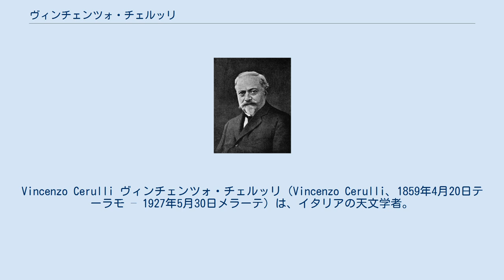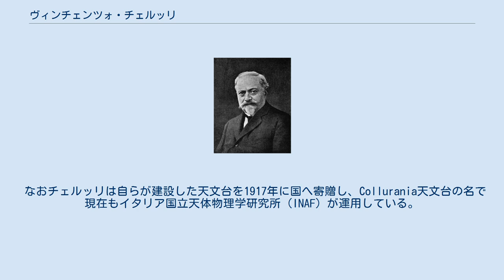ヴィンチェンツォ・チェルッリ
Vincenzo Cerulli ヴィンチェンツォ・チェルッリ（Vincenzo Cerulli、1859年4月20日テーラモ – 1927年5月30日メラーテ）は、イタリアの天文学者。
 テーラモの名門の家に生まれた。
テーラモで学んだ後、ローマ大学で物理学を学んだ。
エリア・ミロセヴィッチと共に星表を製作した。
観測に天文写真を用い始めた1人であり、火星と火星の衛星を観測した。
ジョヴァンニ・スキアパレッリが発見した火星の「運河」が実在せず、光学的錯覚であることを主張し、火星の衛星の表面にクレータのあることを示した。
私設の天文台を建設し観測を行った。
 1910年に小惑星(704)インテラムニアを発見した。
これは直径が約350kmあり、メインベルトにある小惑星としては5番目の大きさである。
小惑星はチェルッリの故郷であり発見した場所でもあるテーラモのラテン語名からInteramniaと命名された。
 1890年から1891年までイタリア天文学会の会長を務めた。
火星のクレータと小惑星(366)ヴィンチェンティナはチェルッリの名が命名された。
メラーテで没した。
 なおチェルッリは自らが建設した天文台を1917年に国へ寄贈し、Collurania天文台の名で現在もイタリア国立天体物理学研究所（INAF）が運用している。